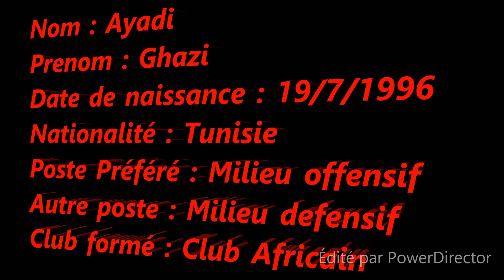Ghazi Ayadi best midfielder in tunisia